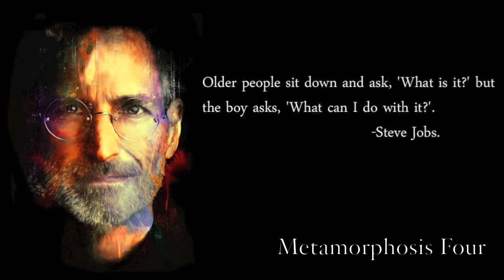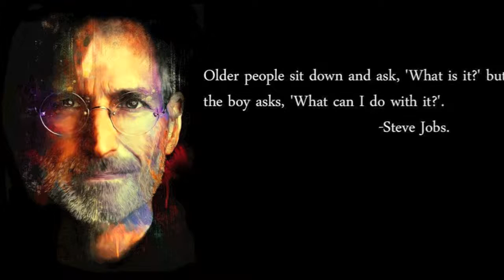Philip Glass Metamorphosis Rosemary Thomas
Edition used:Amsco Publications New York/London/Sydney
Photographs Phlip Glass and David Bowie
Steve Jobs photograph and quote found on Yahoo images.